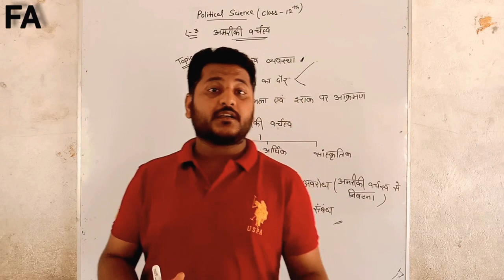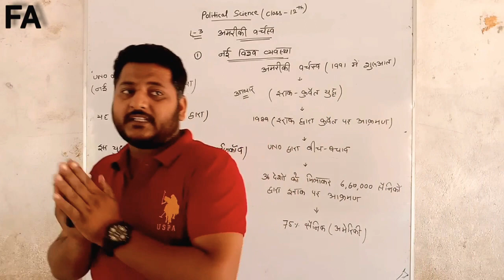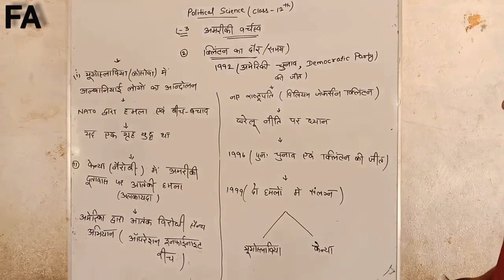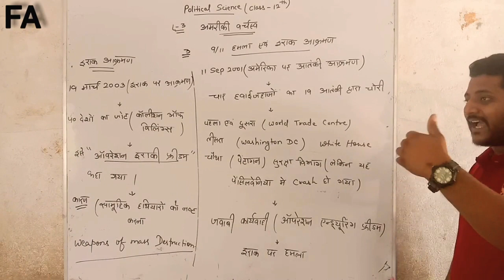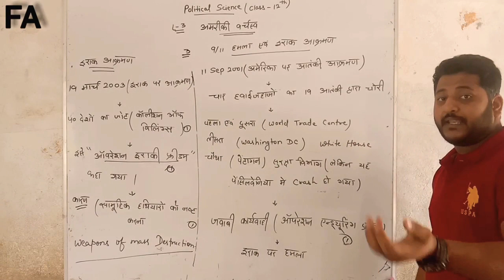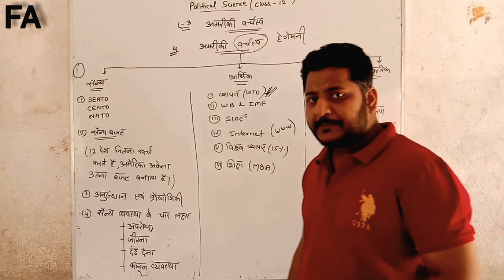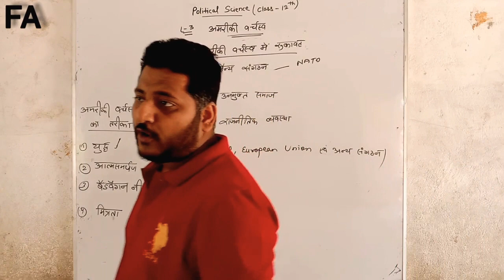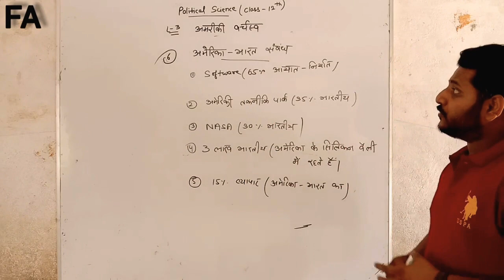POLITICAL SCIENCE (LESSON-3) CLASS 12th